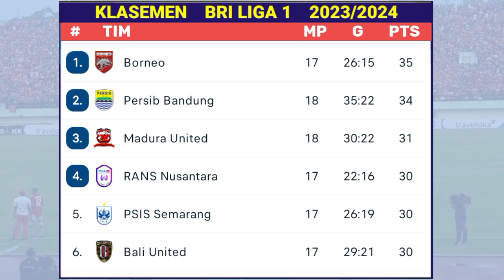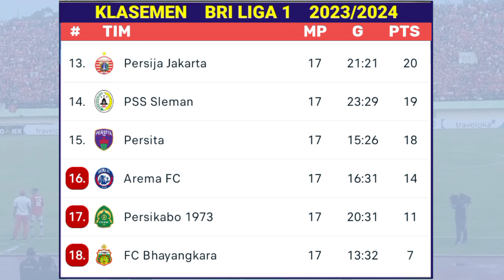Hasil BRI Liga 1 2023 Hari Ini - Madura United vs Persib Bandung - Klasemen Liga 1 Terbaru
Hasil BRI Liga 1 2023 Hari Ini - Madura United vs Persib Bandung - Klasemen Liga 1 Terbaru Pekan Ke 18
Berikut Hasil BRI Liga 1 Pekan ke 18 hari Rabu 1 November 2023 :
madura united 0-1 persib